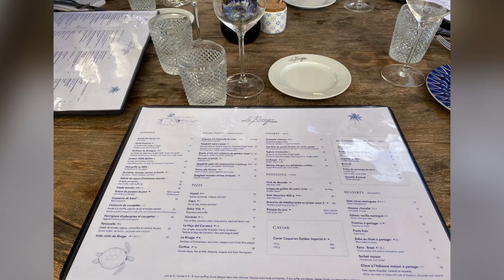Le Rivage, Grand Cul de Sac, St. Barthélemy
lunch on the beach at Le Rivage with Tennis Professional, Patrick Sellez.